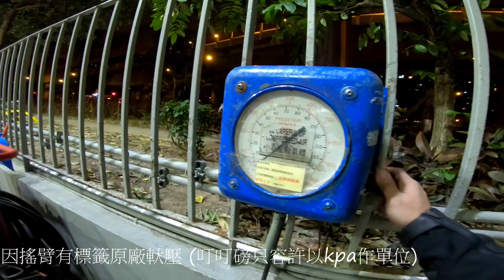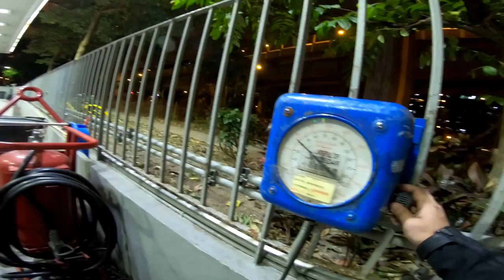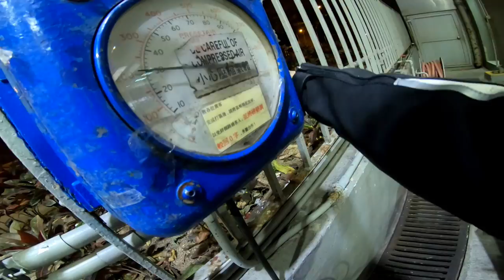MotoAdv - 鐵騎維護DIY - 01 電單車打打氣~油站叮叮氣揼~(Tire Pressure Refill)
**第一次幫R6打氣!! 為方便使用叮叮氣揼人士而錄製的片段..不專業只供參考, 軚壓方面請參考不同車款的建議或個人喜好而定